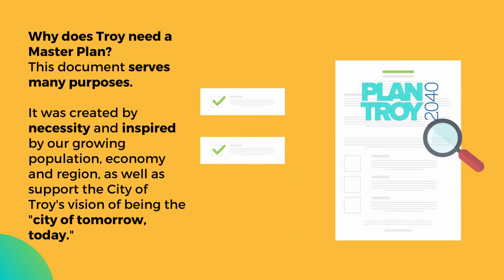Plan Troy 2040 Video Series Episode 2: Master Plan History & Elements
Ever wonder why does Troy need a Master Plan?

This document serves many purposes. It was created by necessity and inspired by our growing population, economy and region, as well as support the City of Troy’s vision of being the “city of tomorrow, today.”

City council recently approved the release of the DRAFT Master Plan: Plan Troy 2040 for its 63-day public comment period and we want to hear from you!